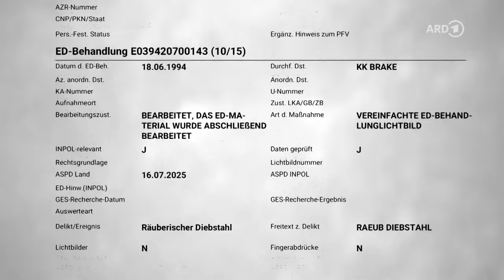Wie ein krimineller Clan deutschen Behörden auf der Nase herumtanzt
🎥 Der Clan-Boss - Eine deutsch-türkische Verbrecherkarriere / Doku / 36 Minuten

Es geht um Clan-Männer wie ihn: in Deutschland aufgewachsen, zigfach vorbestraft, brutal, im Rotlichtmillieu zuhause. Als er unter Mordverdacht gerät, setzt er sich in die Türkei ab. Dort baut er ein neues kriminelles Netzwerk auf. In der Heimat seiner Vorfahren fühlt er sich sicher. Es gelingt ihm und seinen Mittätern, mit einem Trick über das Telefon deutschen Opfern Millionen Euros aus der Tasche zu ziehen. Jahrelang geschieht nichts. Doch dann greifen die türkischen Behörden zu. Gemeinsam mit einem Experten für Clan-Kriminalität folgen die ARD-Reporter Oliver Mayer-Rüth und Olaf Sundermeyer der Spur dieses höchst gefährlichen Mannes.